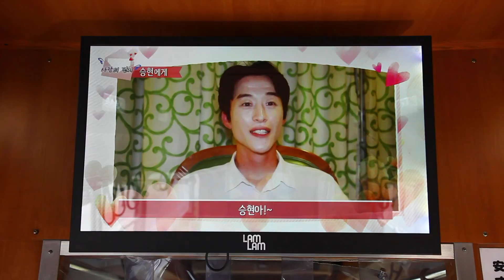Shiny Memory 160713 final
Trolley bus in Guam